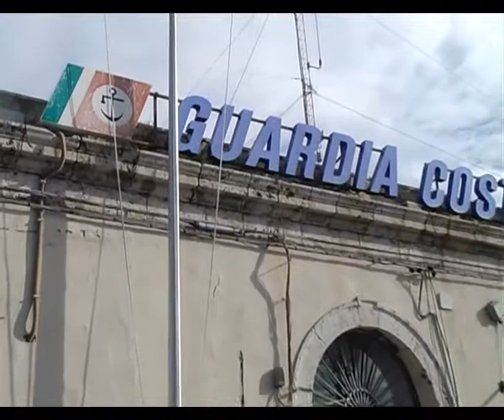Raffineria, "I lavori nell'impianto devono essere autorizzati"